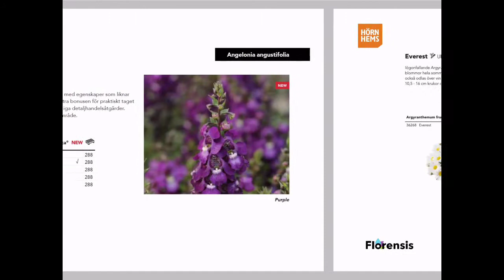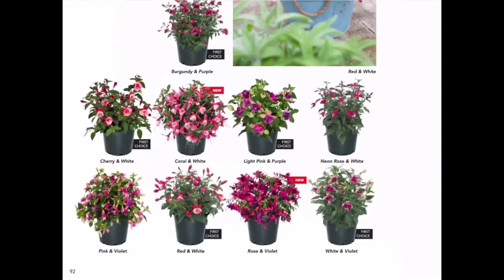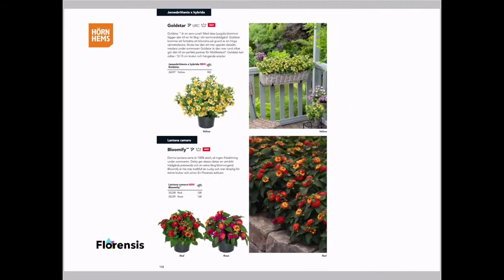🌸2020 års Nyheter från Florensis🌸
Nyheter från Florensis